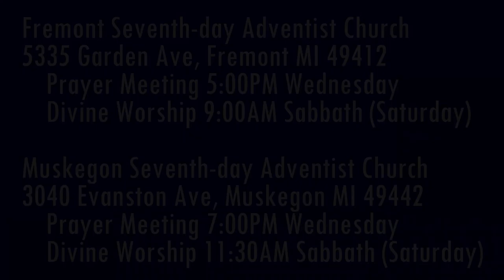Jesus is Coming 1 Thessalonians 5:23-24 Sanctified Completely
What does God want completely to do for you?

Parler.com: @SecondComing
Twitter.com: @SaviorAndMyKing